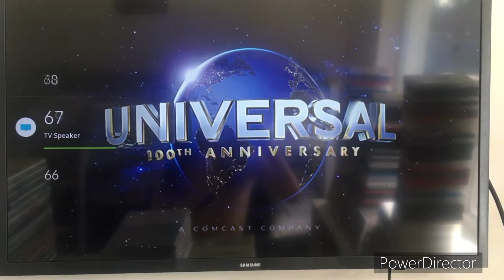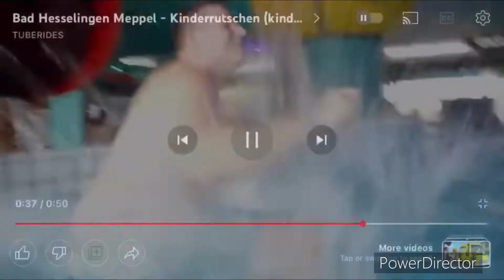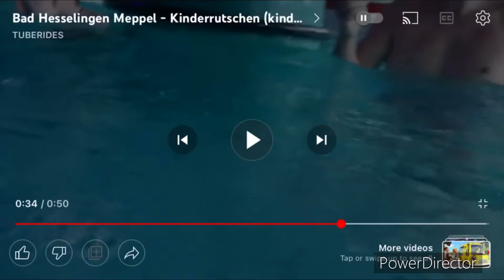25 September 2022